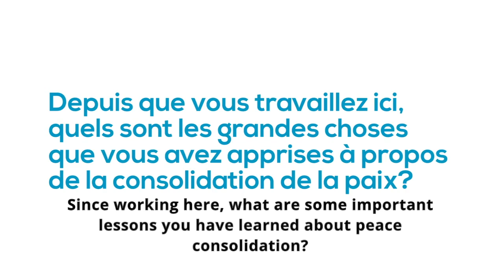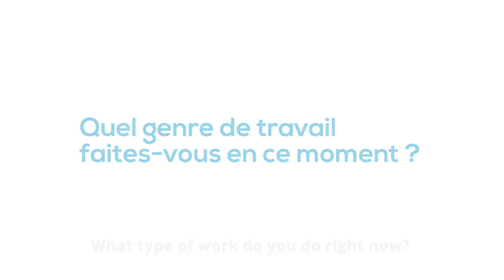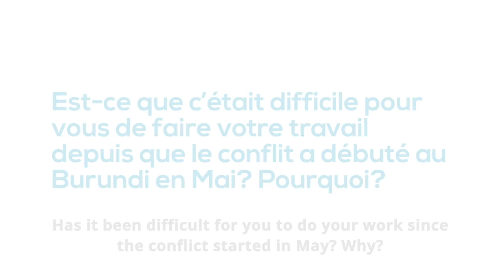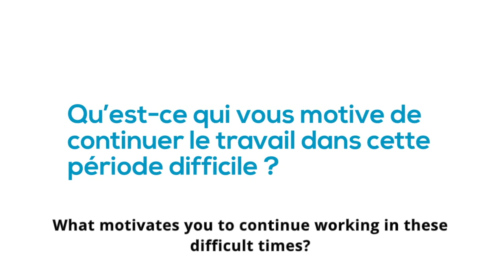Burundian Peacebuilders #2: Jerome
Jerome is a Media Coordinator at Search for Common Ground in Burundi, using radio to share messages of tolerance with millions of people.